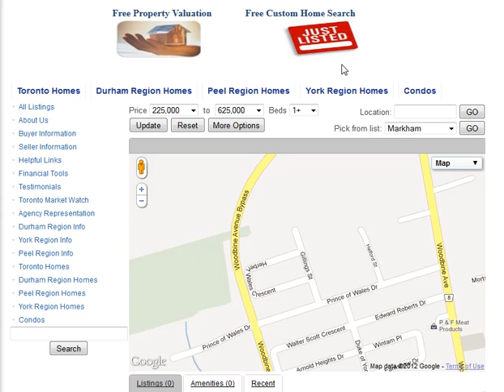Gillings St Markham